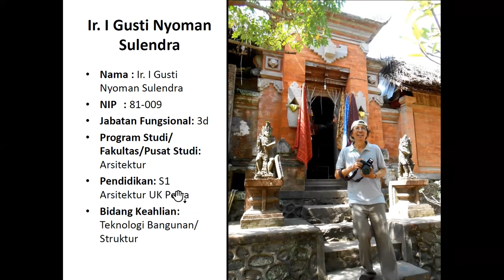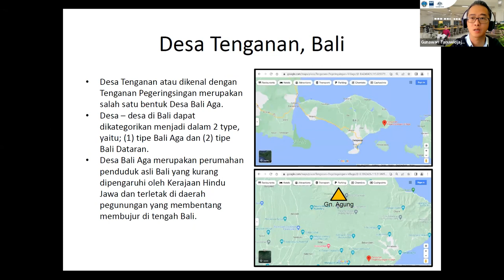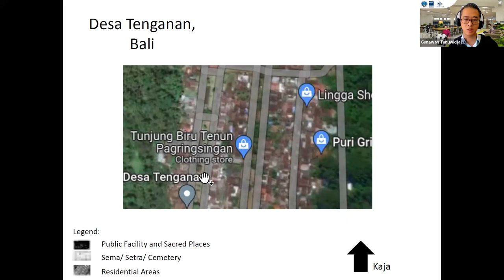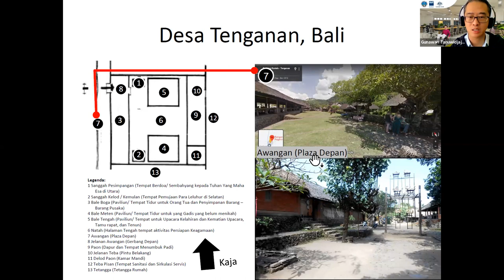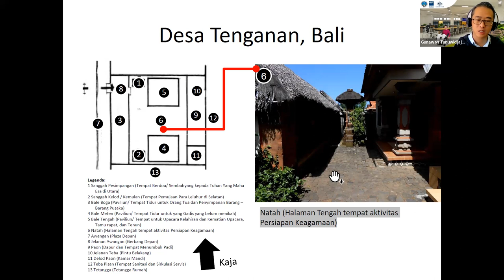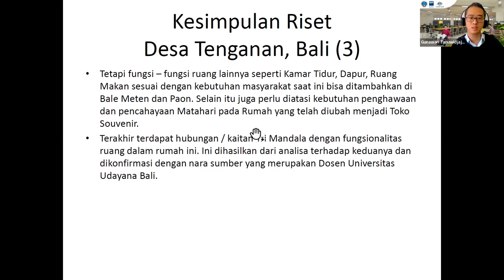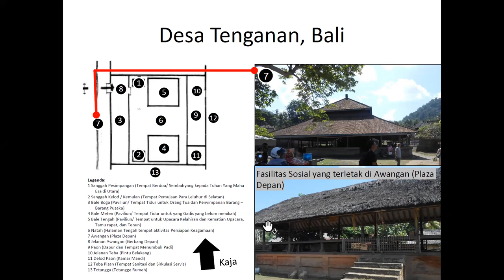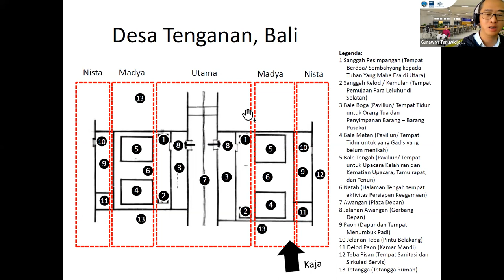Pengantar Permukiman – Kelas P Gunawan T - Kuliah ke-13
Mata Kuliah : PENGANTAR PERMUKIMAN
Semester : IV
Jumlah Sks : 2
Status Mata Kuliah : Wajib
Dosen : Gunawan Tanuwidjaja. ST. MSc.

Deskripsi
MK ini adalah MK wajib di semester 4 dalam kurikulum Program Studi (PS) Arsitektur Universitas Kristen Petra. MK ini merupakan MK Pengkayaan di prodi sebagai pengetahuan pelengkap yang dibutuhkan untuk perancangan arsitektur. MK ini memberikan pemahaman tentang permukiman, perumahan, prasarana dan sarana umum (PSU) di kota. Pembahasan dimulai dengan memahami masalah-masalah permukiman yang berhubungan dengan dampak migrasi penduduk ke kota, seperti kondisi ekonomi dan sosial masyarakat, lingkungan, akses ke PSU, dan tata ruang kota, serta kebijakan dan program-program pemerintah dan masyarakat dalam memenuhi kebutuhan perumahan yang berkelanjutan untuk semua golongan masyarakat.

Info detail:
Website Pengantar Permukiman – Kelas P Gunawan T

UTS dan UAS Pengantar Permukiman – Kelas Gunawan T. MSc.

Deskripsi Kuliah Minggu Ketigabelas:
Sharing Bapak Ir. I Gusti Nyoman Sulendra dan Pak Gunawan Tanuwidjaja. ST. MSc. tentang Kuliah Perumahan Bali Tenganan